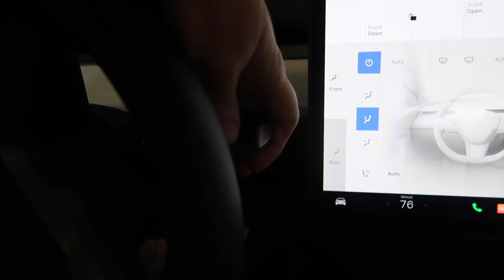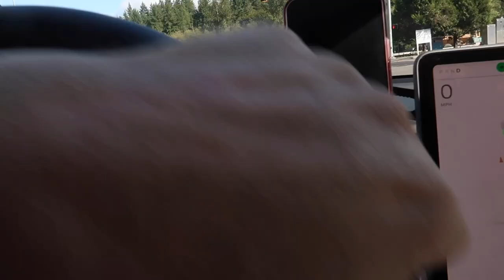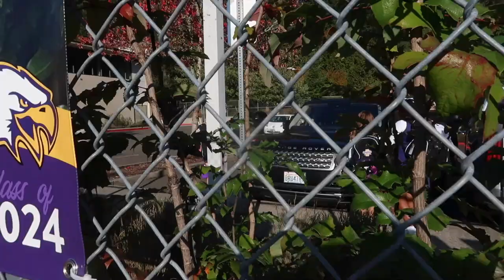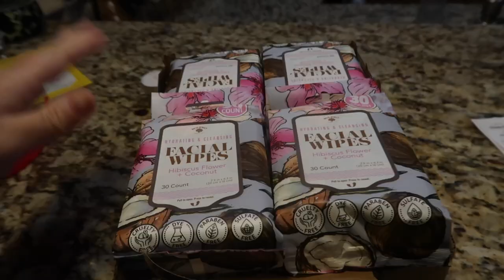ARE THE FOOTBALL PLAYERS MAKING FUN OF OUR CHEERLEADERS? | SATURDAY ROUTINE | SPEND A SATURDAY W/ ME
AMAZON FAVORITES:

LUG TRAVEL BAG:

MICROFIBER BEACH (TRAVEL) TOWELS:

GoPro HERO9 BLACK CAMERA:

Canon PowerShot G7X Mark II Digital Camera:

Monitor Stand Riser Desk Organizer:

Bookshelf for Desktop Storage:

ART MARKER SET:

CURRENT PHONE CASE:

FETCH APP -2000 BONUS points w/ REFFERAL CODE:
5KKJA